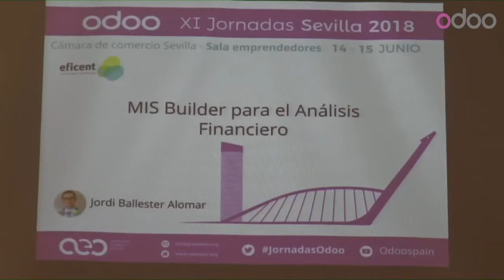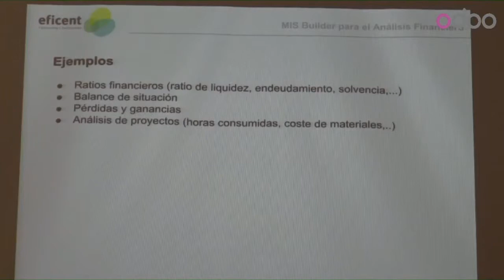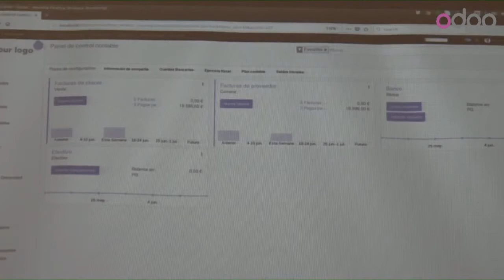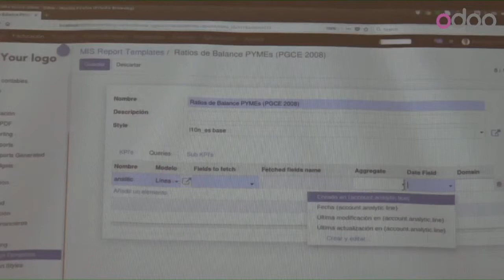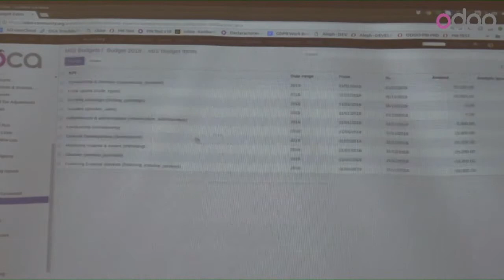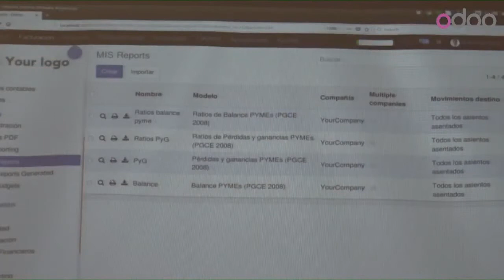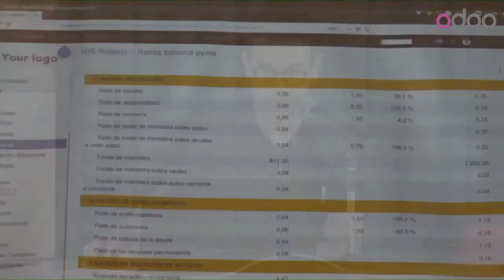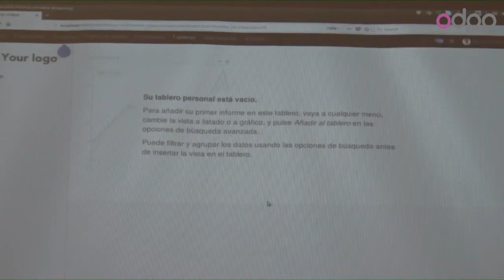Jordi Ballester - MSI Builder para el análisis financiero